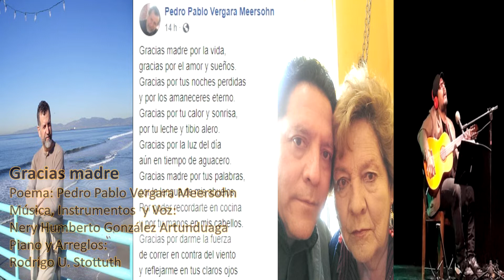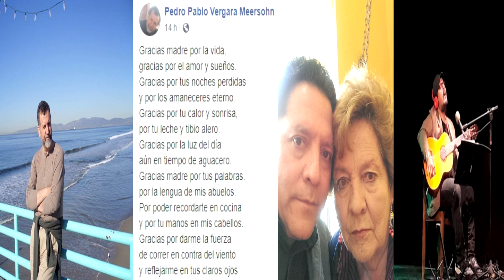Gracias madre - Vergara Meersohn/Gonzalez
Gracias madre
Letra: Pedro Pablo Vergara Meersohn
Música, Instrumentos  y Voz: